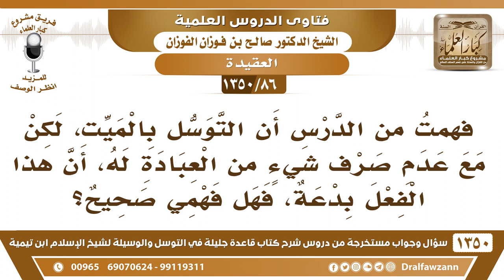[86 /1350] فهمت من الدرس أن التوسل بالميت مع عدم صرف شيء من العبادة له أن الفعل بدعة، فهل فهمي صحيح؟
[86 /1350] السؤال: فهمت من الدرس أن التوسل بالميت، لكن مع عدم صرف شيءٍ من العبادة له، أن الفعل بدعة، فهل فهمي صحيح؟
 الجواب: إي نعم هذا صحيح، التَّوَسُّل ينقسم إلى أقسام، لكن التَّوَسُّل الممنوع ينقسم إلى قسمين:
 توسل إلى الله بتوسيط المخلوق، دون أن يصرف له شيء من العبادة، وإنما يجعله واسطة فقط، هذا بدعة.
 النوع الثاني: إذا صرف شيء للواسطة من الذبح والنذر وغير ذلك؛ فهذا شركٌ أكبر، وهذا الذي عليه القبوريون، أنت تشوفهم يذبحون عند القبور وينذرون ويستغيثون بهم، فهذا شركٌ أكبر.
للاشتراك في قناة الشيخ صالح الفوزان
أسئلة وأجوبة من شرح قاعدة جليلة ( 1350 ) مقطع

للاستفسار والإقتراحات والدعم
رئيس الفريق
لمشروع كبار العلماء